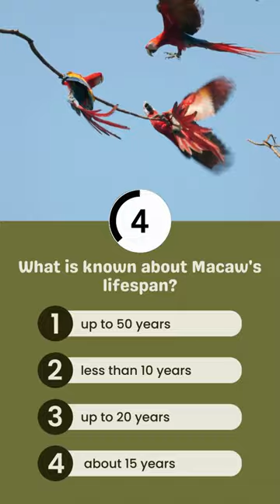What is known about Macaw's lifespan?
Embark on another colorful adventure in our wildlife video quiz, where we explore the fascinating world of Macaws! This episode will challenge your knowledge about the lifespan of these vibrant parrots. Are you aware of how long Macaws can live? Whether you're a Macaw aficionado or just beginning your journey in avian trivia, our quiz promises to be a vibrant and enlightening experience. Ready to dive into the world of Macaws?